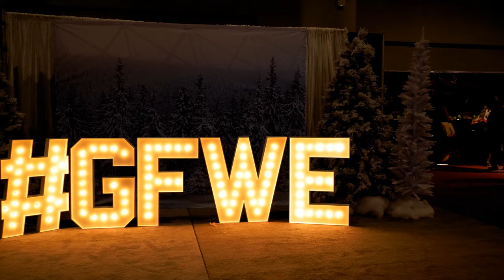Gourmet Food & Wine Expo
Short clip of video footage highlights from the Gourmet Food & Wine Expo on Nov 24, 2018.